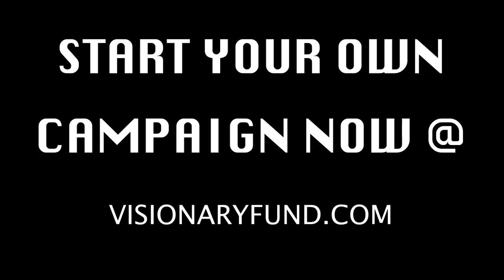What is Visionary Fund? - Crowdfunding for personal growth and visionary projects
We have developed a crowdfunding portal called Visionary Fund, where you can crowdfund for personal growth, education and visionary projects.

We are calling in the Rainbow Warrior Spirit Tribe to attend the Visionary Gathering to launch Visionary Fund on April 1 at HOLOS Basecamp in Costa Rica.

This is a sacred ceremonial container for ritualistic magic, visionary art, medicine, music, dancing and collaborative dreaming.  Read the details and get a ticket here!

--  About Visionary Fund --

Many people around the world have woken up, and they found their purpose and they found their vision, but they run into a problem of lack of available resources and communities for it.

Visionary Fund is the place where our tribe, our spirit tribe, the rainbow warriors from around the world come together and share resources with each other and support each other to elevate humanity to a place where we are collaboratively working together and building the bigger vision.

With Visionary Fund, you're able to reach out to your community, your friends, your family members and other people in the broader network to collect resources for your visionary project or for personal growth.